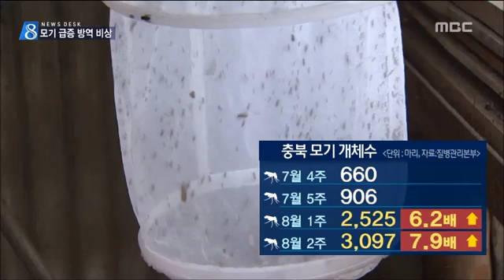[청주MBC뉴스] 여름 불청객 모기 8배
◀앵커▶
 기록적인 더위에 불청객 모기가 크게 늘고
있습니다. 뇌염 모기도 발견되고 아이들
있는 집 특히 주의하셔야 겠습니다.
 김대웅 기자입니다.◀ＥＮＤ▶

           ◀ＶＣＲ▶
 청주의 한 농가.

 연구사가 모기를 채집하고 있습니다.

지난달 말 크게 줄었던 모기 개체수가
장마가 끝난 이달 들어
큰 폭으로 늘고 있습니다.

 특히 8월 첫째 주는 1년 전보다 6배
지지난주는 8배나 급증했습니다.//

           ◀ＩＮＴ▶
최종일/충북보건환경연구원 연구사
"적당히 비도 내리고 기온도 서식에 좋아"

 뇌염을 옮기는 작은빨간집모기,
말라리아를 옮겨 '학질모기'로 불리는
중국얼룩날개모기도 발견되고 있습니다.

 다행히 지카바이러스를 옮기는 흰줄숲모기는
아직 관찰되지 않고 있습니다.

(S/U) 일본 뇌염을 옮기는 작은 빨간집모기는
보통 10월까지 나타나 물리지 않도록
주의가 필요합니다.

 방역당국은 공원과 공중 화장실 등
모기 서식지를 중심으로 방역 횟수를 늘리고,
집중 소독을 벌이고 있습니다.

           ◀ＩＮＴ▶
이진숙/청주흥덕보건소 감염병관리팀장
"각 가정에서 고인 물 없애기에 동참해야"

 모기를 피하려면 야외에 나갈 때는
가급적 밝은 색 옷을 입고
모기 기피제를 뿌리는 것이 좋습니다.